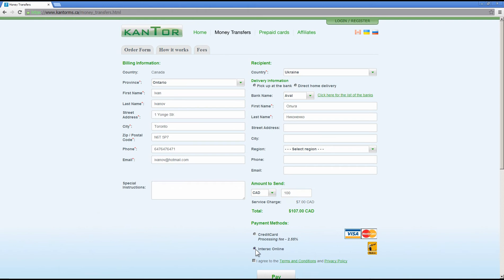Kantor MS: Online Money Transfers - Пересилка грошей по інтернету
Нова послуга від фірми Кантор: пересилайте гроші рідним та близьким до України та інших країн не виходячи із дому! Ми пропонуємо Вам швидкий та надійний сервіс по переказу грошей до східноєвропейських країн через інтернет.